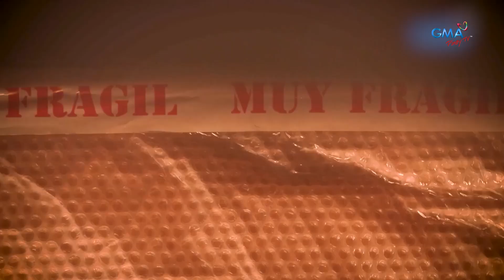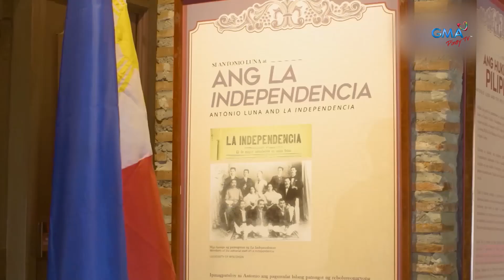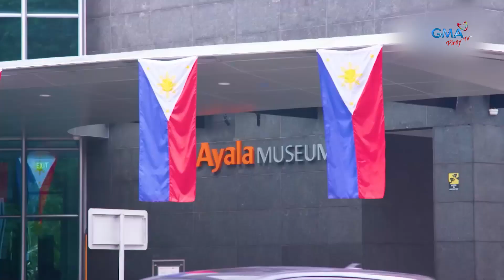Holy Grail of Philippine Art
Makalipas ang mahigit 100 taon, nahanap at naiuwi sa bansa ang “Holy Grail of Philippine Art” na obra ni Juan Luna!

Mapapanood ang full episodes ng “Kapuso mo, Jessica Soho“ overseas sa GMA Pinoy TV. Bisitahin lang ang para sa detalye!